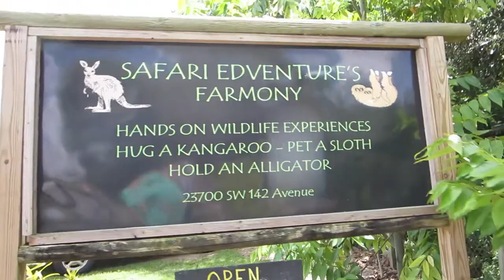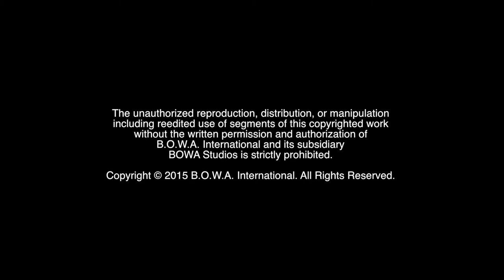MIRACLE SURGERY (Season 3, Episode 6)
Who's going under the knife? Watch to find out!

The Motivation Mogul, Marketing Crusader and the rest of the family support one of the BOWAkidz who is rushed to the hospital with appendicitis. Then the family goes on an up-close and personal excursion to a local petting zoo.

BOWA Studios
12080 Southwest 127 Avenue
Suite 305